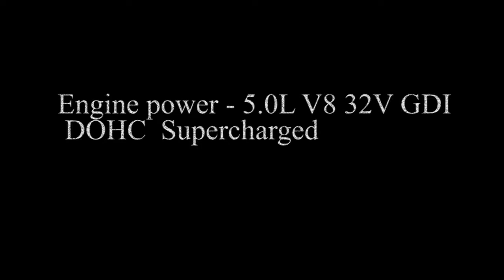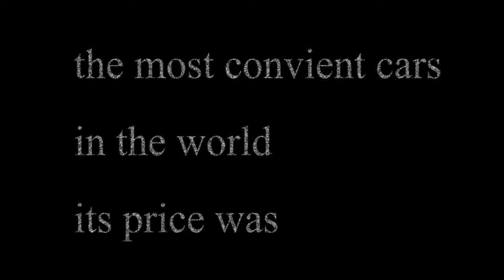Land Rover Car Review